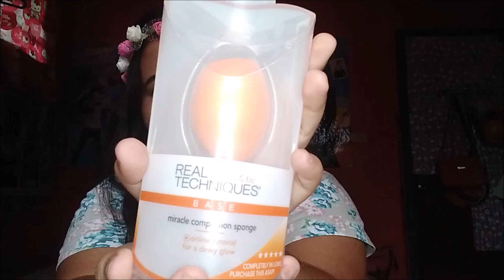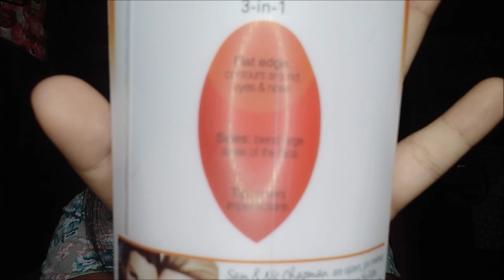SHOPEE HAUL 2018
Hi guys! I'm Catherine Velez! In today's video, I will be showing you the things that I bought from Shopee. I hope you'll enjoy watching this video!

Here are the list of the things that I bought:
 GINATANSTORE:

Rechargable Selfie Ring Light - P135.00
Real Techniques Complexion Sponge - P45.00
Hair Velcro Pad - P5.00
10 pcs. Brush Guard - P20.00
20 pcs Professional Make Up Brush Set - P68.00

XIN0124
3110 Cellphone Tripod Camera Long Tripod with Phone Holder - P159.00
Selfie Stick Monopod - P50.00
Universal Octopus Gorilla Phone Camera Tripod w/ Phone Holder - P59.00

If you enjoyed this video, please give it a big thumbs up.

Name: Catherine A. Velez
Location: Aklan, Philippines
Age: 18
Camera: Oppo A71 (Front Camera)
Video Editor: Windows Movie Maker